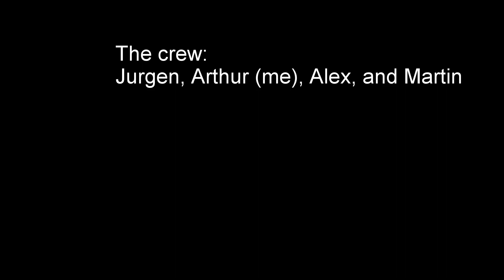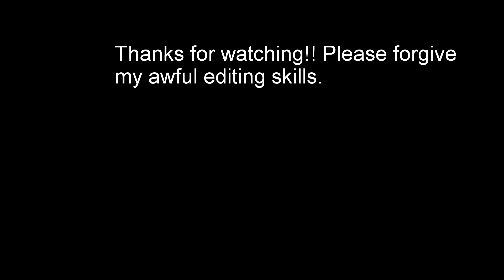Winter Hiking in Gyeryongsan, South Korea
Hiking in Gyeryongsan. (Winter 2016). This place is stunning. I apologize in advance for the video editing and the high percentage of selfies (I'm an idiot when it comes to both video editing and getting footage).  Song (Balance and Composure - Reflection)